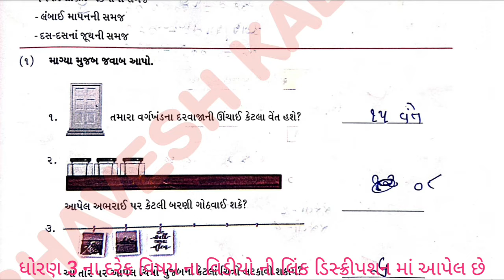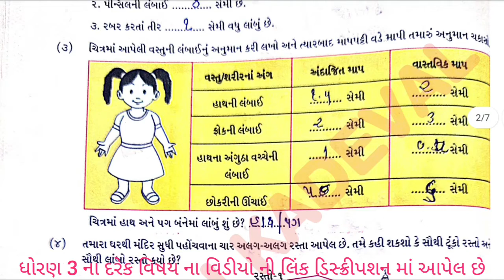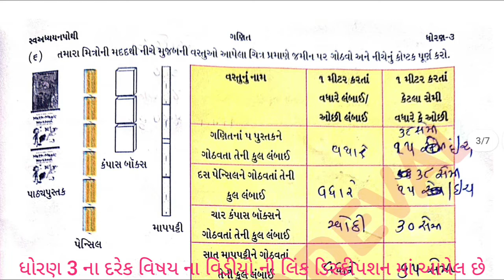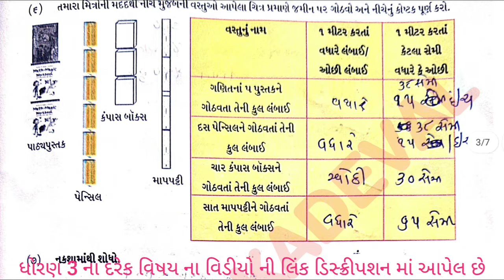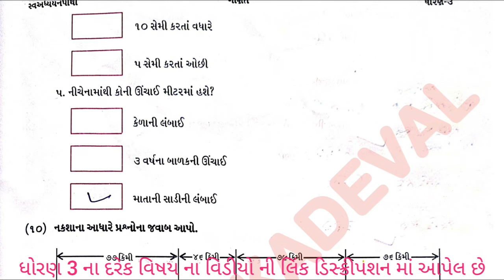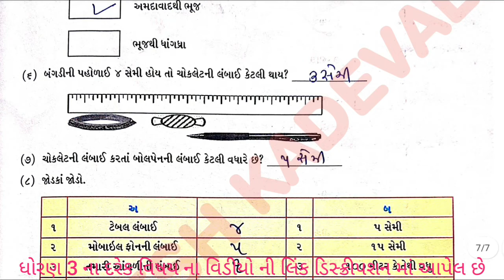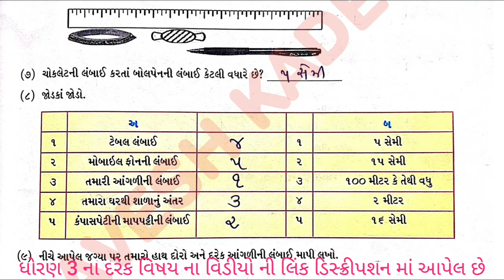dhoran 3 ganit ch 4 swadhyay pothi- ધોરણ 3 ગણિત સ્વાધ્યાયપોથી પ્રકરણ 4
bhavesh kadeval

dhoran 3 maths swadhyay pothi chapter 4, std 3 maths ch 4 swadhyay pothi,

std 3 maths swa adhyayan pothi CH 4, dhoran 3 maths swadhyay pothi,

 dhoran 3, Std 3 maths swa adhyayan pothi chapter 4,

std 3 ganit chapter 4swadhyay pothi,

dhoran 3 ganit path 4 swadhyay,

std 3 maths chapter 4 question answer,

 dhoran 3 maths swadhyay pothi chapter 4, dhoran 3 maths,

dhoran 3 ganit swadhyay pothi ch 4,